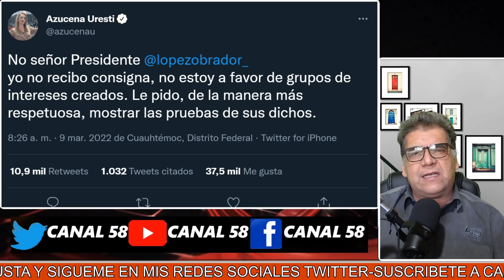AMLO: AZUCENA criticó que el centro estuviera amurallado y al mismo tiempo su JEFE pidió protección